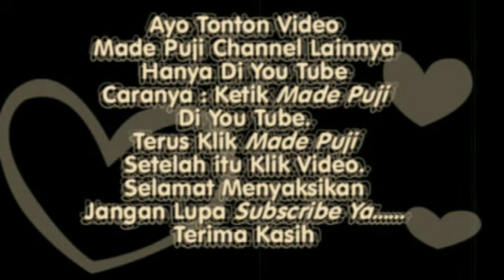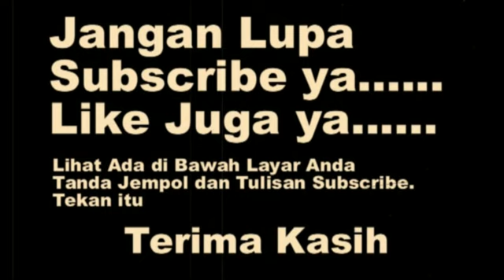Tari Legong Keraton. Pujawali Pura Luhur Dalem Mutering Jagat Kesiman Denpasar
Tari Legong Keraton, Tarian Klasik Warisan Budaya Bali

Salah satu karya seni tari yang indah dari Pulau Bali adalah tari Legong Keraton. Disebut Legong Keraton karena pada zaman dahulu, tarian ini hanya berkembang di lingkungan istana.
Dari Dalam Pura Sampai ke Luar Istana

Nama Legong berasal dari bahasa Bali, Leg (gerak yang luwes) dan gong (gamelan) yang menyatu menjadi Legong yang berarti gerak-gerak luwes yang diiringi gamelan.

Tari Legong Keraton muncul sekitar awal abad ke-19 M. Tarian ini muncul dari ide seorang Raja Sukawati bernama I Dewa Agung Made Karna.

Awalnya tarian ini bersifat sakral. Tarian ini hanya dipentaskan di pura untuk mengiringi upacara-upacara agama Hindu. Pada tahun 1928, Raja mengijinkan tarian ini dipentaskan di luar istana agar dapat dinikmati oleh rakyat.

Pada tahun 1931 tarian ini mulai ditampilkan secara luas untuk mendukung pariwisata. Banyak hotel di Bali yang mementaskan tarian ini untuk menghibur wisatawan.